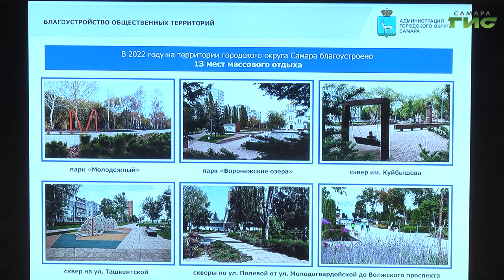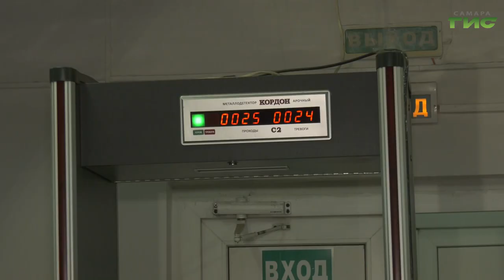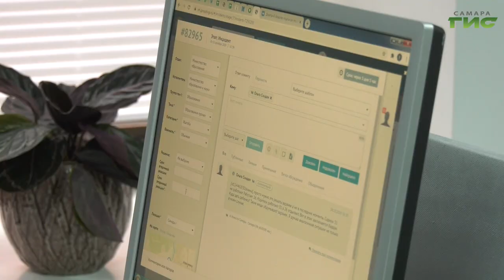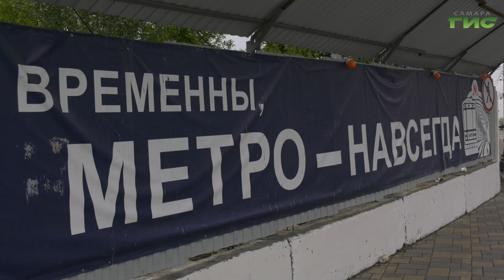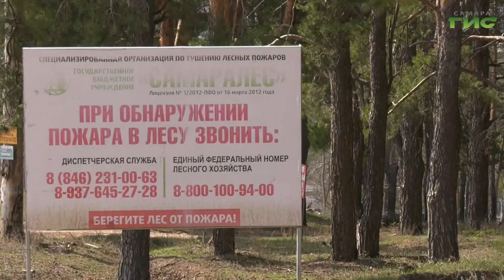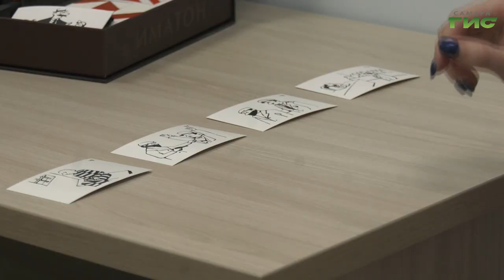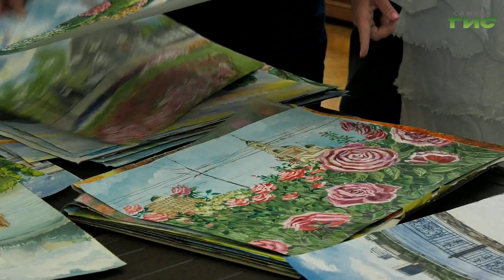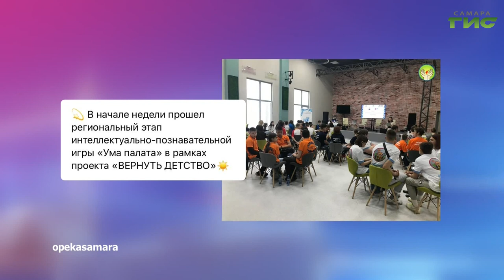"События" от 25.05.2023 (вечер)